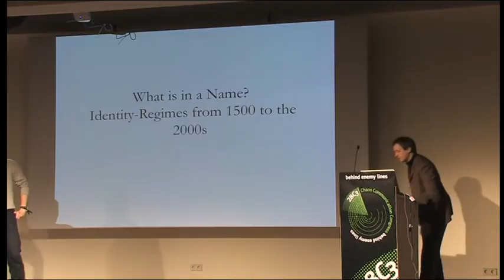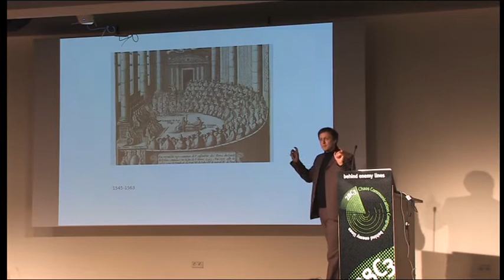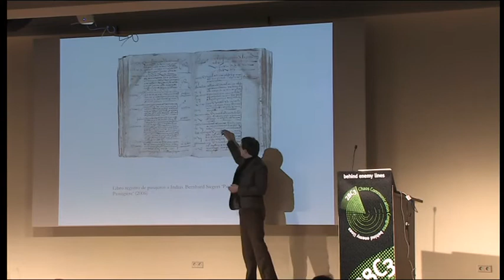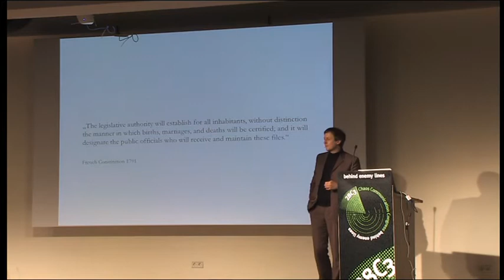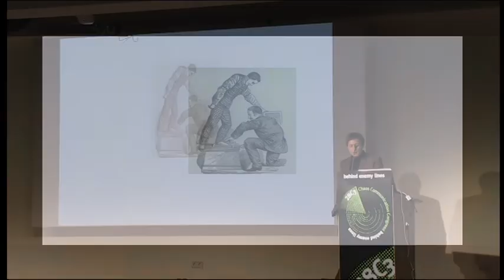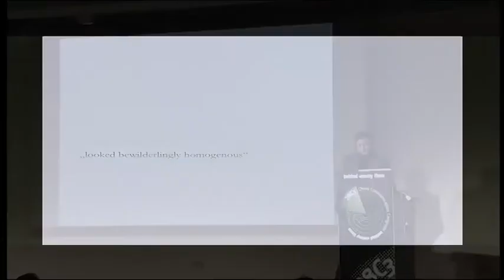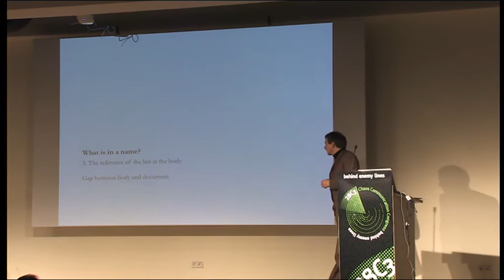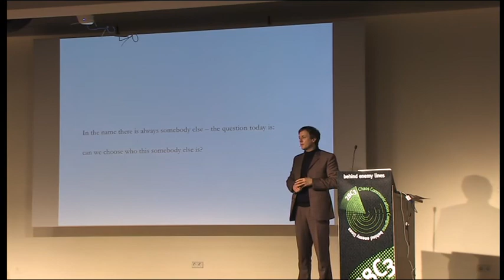28c3: What is in a name?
Christoph Engemann: What is in a name?
Identity-Regimes from 1500 to the 2000s

Starting with the history of birth-registration an overview on the historical regimes of naming and identifying people from the 15th to the 20th century is given. the talk will show examples of the different identity media through time and their standardization with the rise of the westphalian nation state and the subsequent developments after the french revolution and during the 20th century. the goal of the talk is to show the complexity of the phenomenon of personal names and their media and the need for an informed debate on who and how naming and identification in the digital age is achieved.

In July 2011 Google opened the social network named Google+, immediately spawning a fierce debate about its real-name policy barring users from opening accounts with pseudonyms. Just a few days later Facebooks Vice President Randi Zuckerberg echoed Google's sentiment, asserting: "(...) anonymity on the Internet has to go away." Finally in early August Germanys minister of the interior demanded an end of anonymity on the Internet.

My proposed talk is not concerned with the relation of anonymity and pseudonymity and free speech, discrimination and empowerment that dominated the 'real-name' "nymwars" on the internet.

Instead it seeks to de-familiarize the notion of the 'real name' by exposing central aspects of the media-history of names, situating personal names in relation to the development of statehood and capitalism between the 1500 and the 2000s.

I thus will outline the history and function of birth-registration as introduced in the wake of the reformation in 1543 and its subsequent secularization during the rise of the Westaphalian nation state.

This includes an overview of the international standardization of both identity papers and personal naming regimes during the 19th century in the context of post-1789 development of statehood and colonization. Moving to the 2oth century I will provide examples of the development and standardization of the passport-system after WWI, and conclude my talk with a synopsis of administrative digital identity vision of the early nineties.

The goal of the talk is first de-familiarize the notion of the personal-name by showing its complex historical and material background, secondly to contextualize the current developments of digital identity regimes (Neuer Personalausweis, Google+, NSTIC etc) within the larger and longer-term developments of statehood and capitalist societies. Thirdly my talk will show that a name never was ones own but always an intersection of administrative, media-technical and personal interventions and as such is currently becoming a contested phenomenon again, requiring an informed debate about what is in a name.

Duration 40 mins, presentation style will be slides and accompanying talk, discussion afterwards.

Bio:

Christoph Engemann studied psychology at the University of Bremen and became a Ph.D fellow of the Bremen International Graduate School of Social Sciences in 2002. Between 2003 and 2006 he was named a Non-Residential-Fellow at the Center for Internet and Society Stanford Law School.

Christoph took part in the 2005 Doctoral Summer School of the Oxford Internet Institute and was a lecturer at the Science, Technology and Society Program at the University of Texas in 2007 and 2008. Since February 2010 he works as researcher and lecturer at the Internationales Kolleg für Kulturtechnikforschung und Medienphilosophie at the Bauhaus University Weimar. In 2011 Christoph was a faculty member at the Weimar-Princeton Summer School for Media Studies on the topic of surveillance.

Christoph is member of the DFG-research network "Digital Citizens and their Identity"

His main areas of research are Governmediality; Digital Identity/Media of Identification and their History; Electronic Government; Genealogy of the Transaction; Political Economy of Internet.